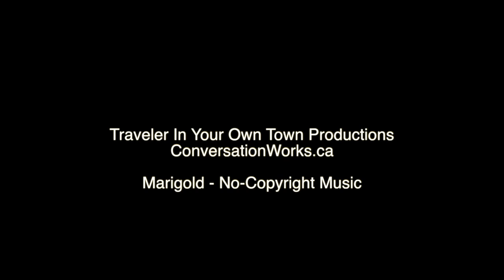Creativity and homeschooling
How a mother and daughter design a creative 'school' experience